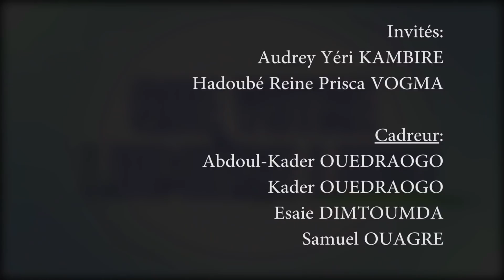La jeune fille et les fêtes de fin d'année/ Pasteur Hortense KARAMBIRI -Mlle ADOUBE et Mlle KAMBIRE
Soyez la bienvenue et nous prions que ce moment soit un temps de rencontre spéciale avec DIEU et de découverte de votre véritable identité en Christ.
Attendez-vous à être transformé par la Parole de DIEU et à vivre véritablement votre vie de nouvelle création en CHRIST.